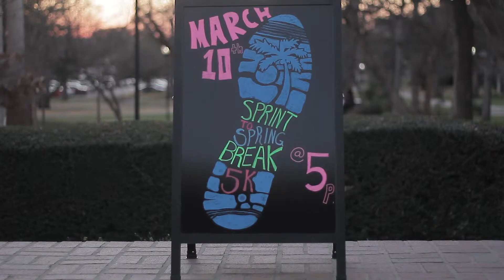Sprint to Spring Break 5k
Looking to start your spring break off on a good note? Register at the Rec and join us on March 10th for our Sprint to Spring Break
5k!